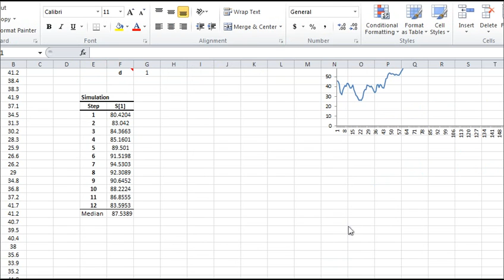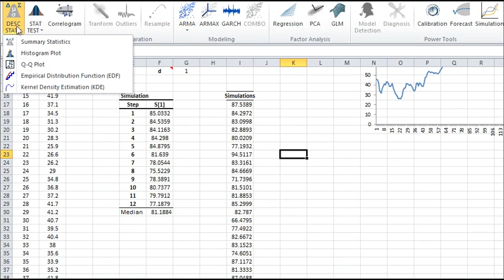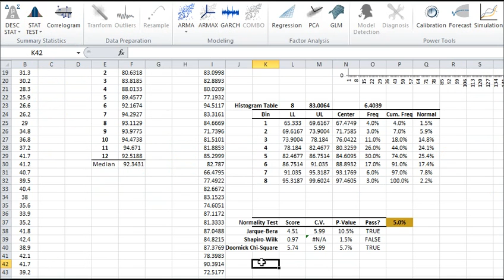NumXL simulation demo in Excel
(Beta: simulation functionality is available starting with NumXL version 1.63)
In this video, we'll demonstrate how to construct one or more simulation paths, calculate a value (e.g. median) for the simulation path, then run the simulation several time and collect the calculated value for each run. Finally,  using the collected values, we conduct a few summary statistics (e.g. Histogram, normality test, etc.) to better understand the statistical property of this value.